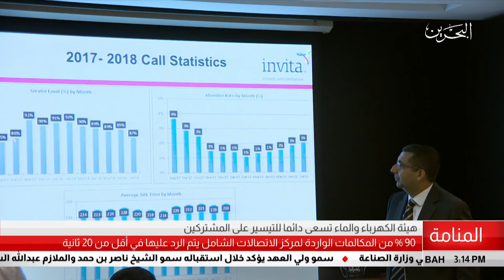البحرين مركز الأخبار : هيئة الكهرباء والماء تسعى دائماً للتيسير على المشتركين 19-08-2018